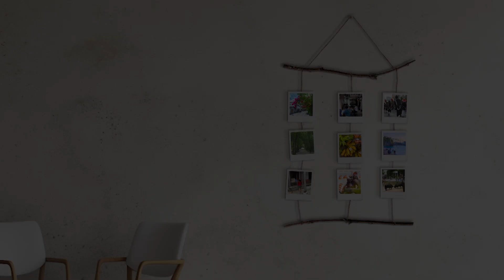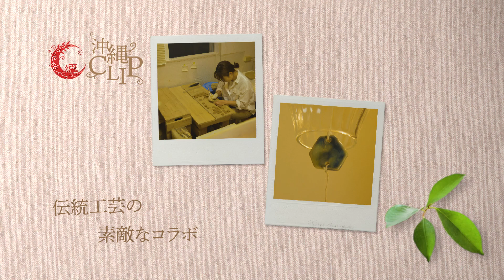沖縄 海と人と琉球ガラス「硝子屋swell」興古田すみれ05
2023年12月11日から2023年12月15日までの5日間にわたり、名護市の工房「硝子屋swell」を営む「與古田すみれさん」をご紹介しました。2023年12月15日放映分です。